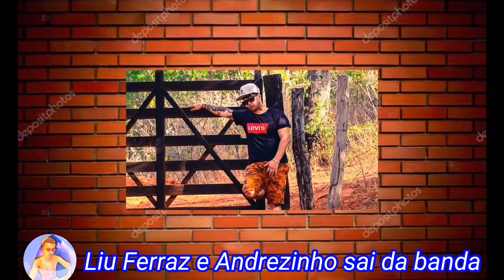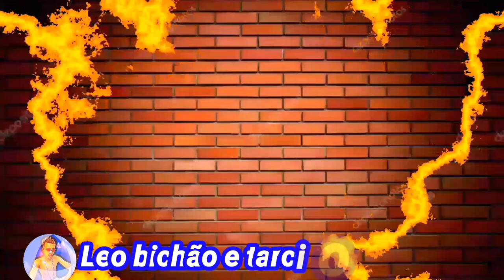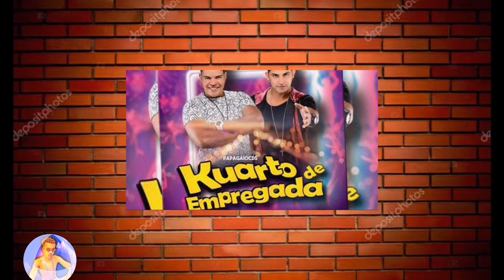🔴_HISTÓRIA DA BANDA KUARTODE E MPRRGADA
Iae rapaziada tranquilo! Hoje e o dia de falar  história da mãe da arrochadeira! KUARTO DE Empregada!

História!
Banda kuarto de empregada,surgiu entre os anos de 2004 a 2005 na cidade de feira de Santana Ba, a banda que pertencia aos empresários Ricardo e Rafael Moura,Davi Pires e  di Oliveira, a banda que  em sua primeira formação tinha no vocal,Kiko que hoje é o vocalista da banda chicabana,E no final de 2005 Kiko sai da banda,E que assumir o vocal e Junior Batata que hoje é o vocalista da banda cia do kuarto, e Leo bichão ,E com eles a banda kuarto de empregada gravou um dvd ao vivo em malhada no anno de 2007,
 É em 2008 a banda lançou outro dvd ,ao vivo em São Mateus espirito Santo!
E no mesmo anno Junior Batata e Leo bichão saíram !
E a partir daí Liu Ferraz e Márcio bahia passa a ser vocalista da banda kuarto de empregada!
É em 2009 ,Andrezinho tbm passa a ser vocalista,alguns meses depois,Márcio bahia sai ,E lord jhon entra,

E em 2010 Leo bichão volta,E depois de alguns meses Lord jhon sai,
Foi quando gravou um dvd! KUARTO DE Empregada ao vivo em Arapiraca Alagoas 2010!

É em 2011 Liu Ferraz e Andrezinho sai da banda,E Márcio bahia volta,
E em 2011 Márcio bahia volta ,
Mas com um anno depois Márcio sai ,E tarcio silva entra,

É em 2013 Leo bichão sai mas uma vez e felipe gama entra,
É em 2017 Felipe Gama sai e Leo bichão entra ,E em 2018,tarcio Silva sai e liu Ferraz volta onde estão juntos até hoje !
Leo bichão e liu Ferraz!

Aproveita que vc está aqui e veja uma dessa história aqui!

Músicas de sucesso da Banda kuarto de empregada!
As músicas não me chame não, lapada na rachada, bicho que mata homem, homem aranha, Marcela, Thuco Gostoso, Chora, Lobisomem... etc

KUARTO DE EMPREGADA 2019
História da banda kuarto de empregada !